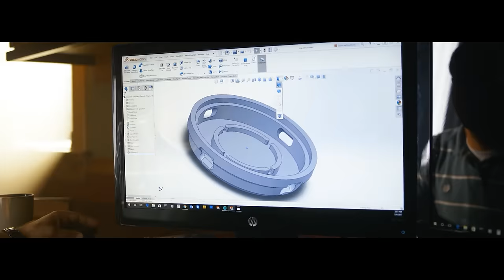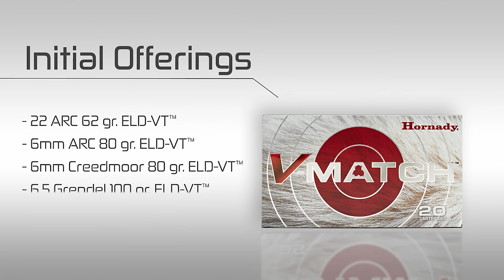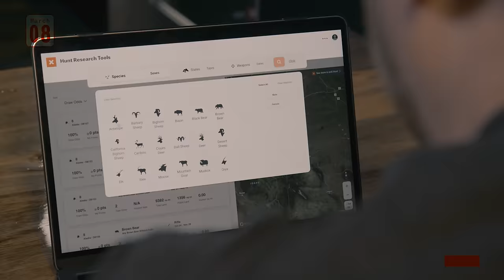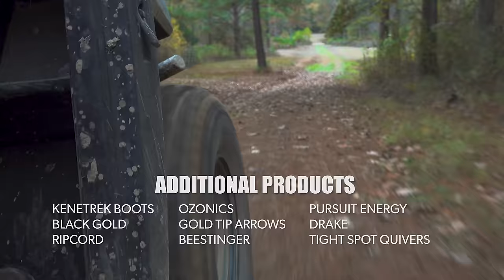Primos TRUTH About Hunting - Justin Breland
Justin Breland and friend Wes Haas hunt some loud mouth gobbling turkeys in the south Mississippi hardwoods.